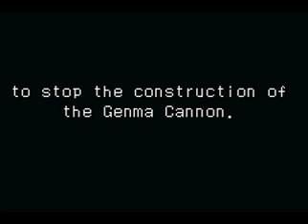Onimusha Tactics (GBA) Episode 26